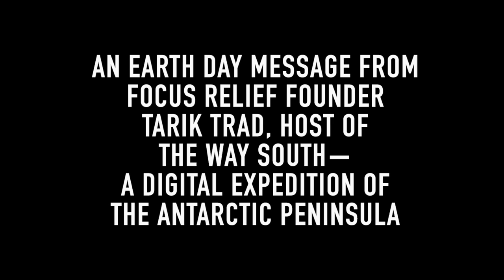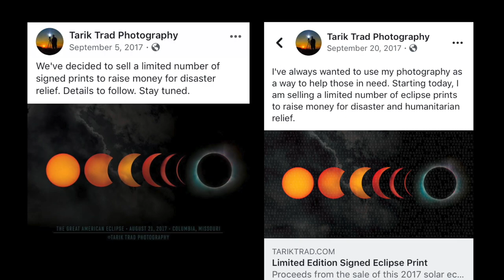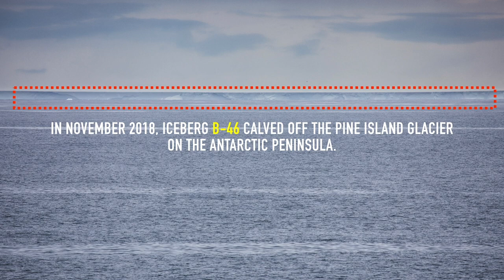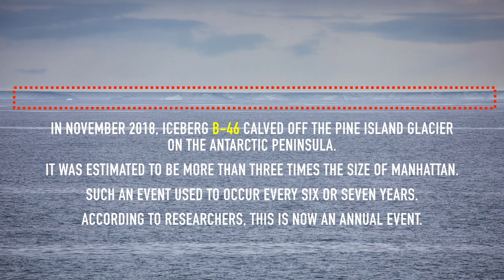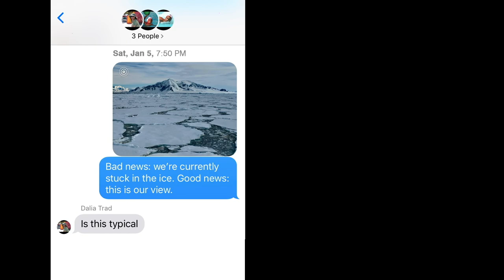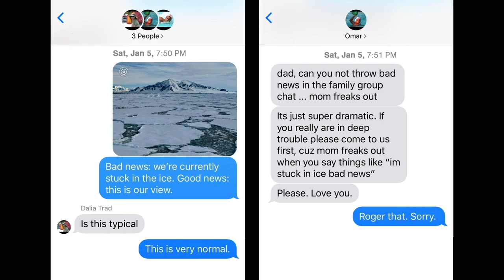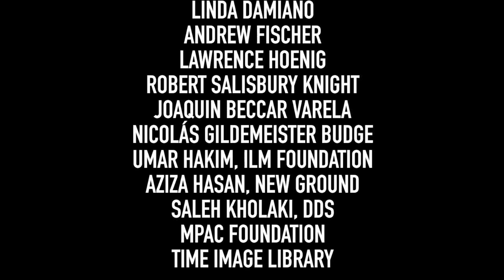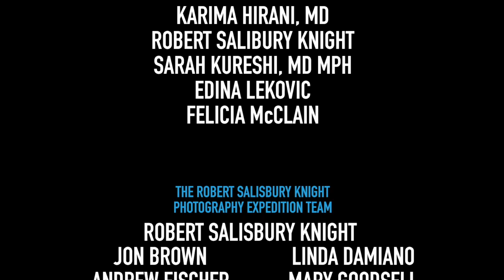The Way South - A Digital Expedition of the Antarctic Peninsula - Online Edition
The Way South - A Digital Expedition of the Antarctic Peninsula - In this original documentary, Focus Relief Founder Tarik Trad combines his knack for storytelling and photography to take you on a purposeful, funny and mildly dramatic journey. In this inspirational expedition, he and his camera traveled to the ends of the world — literally — in Focus Relief's quest to end hunger in the U.S.

The documentary is based on the original, one-man show of The Way South, which has enthralled and inspired audiences across the country.

All profits from the sale of our limited-edition, gallery quality prints go to community food banks to help end hunger in the U.S.